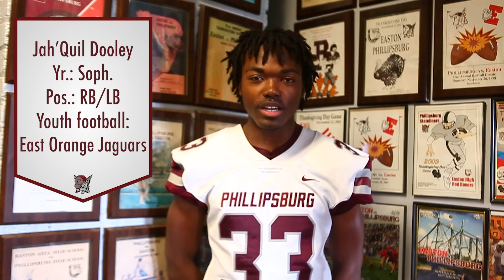2023 Phillipsburg football senior and starter introductions for Thanksgiving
The seniors and starters of Phillipsburg High School's football team introduce themselves and share their youth football background before their Thanksgiving Day clash with rival Easton.